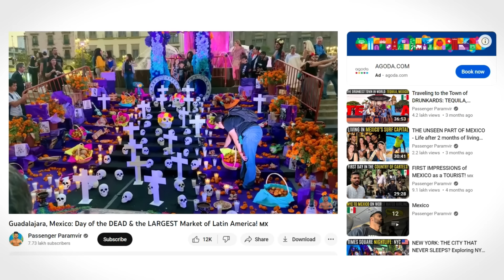Traveling while ONLY SPEAKING HINDI in LATIN AMERICA! 🇸🇻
Speaking only Hindi in El Salvador - Central America as a tourist.

To support/fund my travels:
UPI: beniwal.paramvir@oksbi